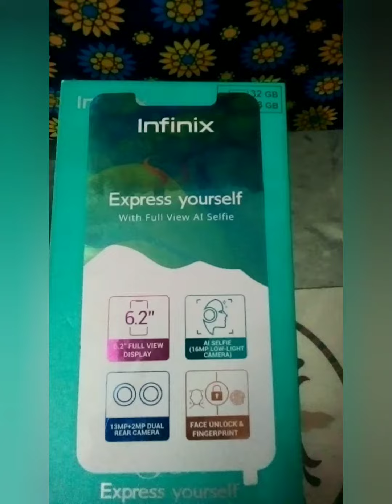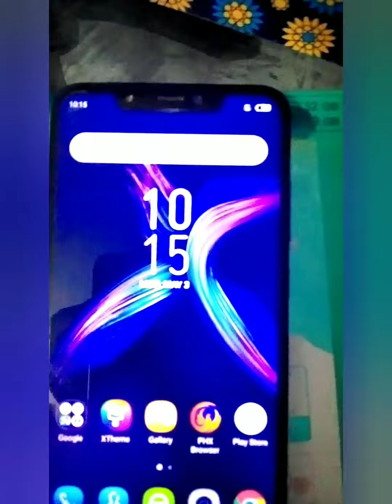My new Infinix Hot S3X Mobile Unboxing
InfinixHot S3x
@Unity kitchen
lucky draw and quiz program infinix

Contact Infinix Pakistan Fans Facebook page for more information.